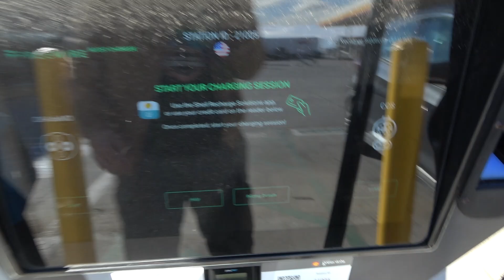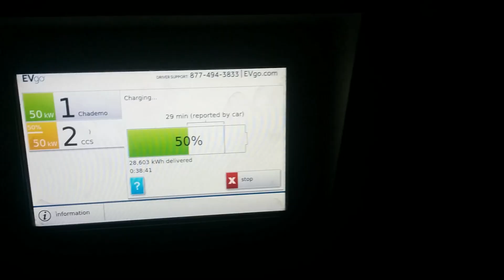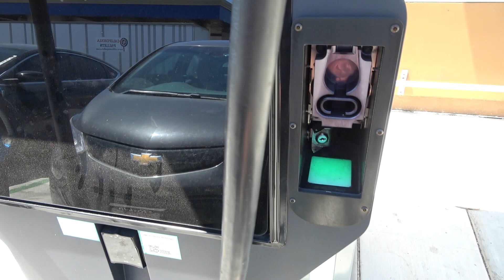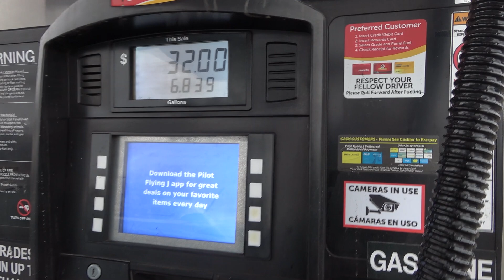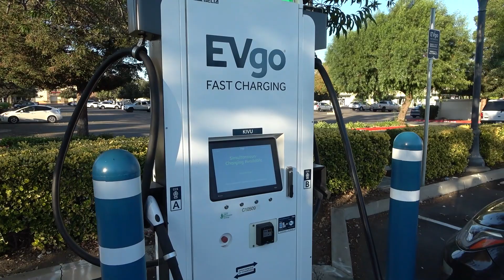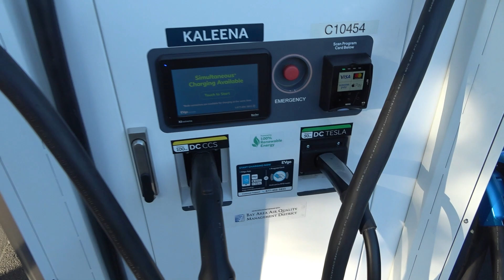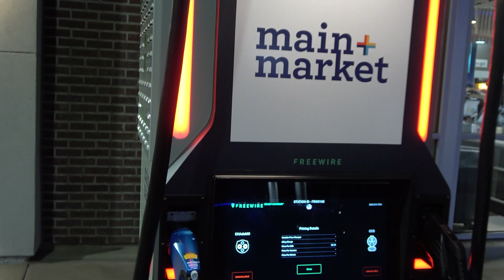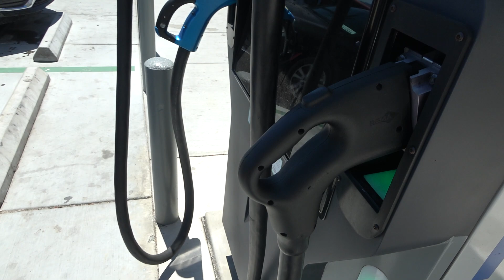Plug-Side Chat: What Makes a Charging Site Compelling?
In a recent video, Kyle @OutofSpecReviews interviewed Arcady, CEO and Founder of Freewire, and I wanted to respond to a point that they made during the video. According to Arcady, Freewire's business model is to install a single charger and expand in response to demand. The problem with that model, in my opinion, is it ignores many factors that drive actual site demand. With only two active posts (one CCS and one CHAdeMO), many EV owners will avoid the site on trips, and it is impossible to track the lost demand for the site by people who do not queue up to use an occupied site.

For this video, I want to discuss the factors that actually make a site compelling, and while location can be important, it is only a small factor in driving the overall site demand.